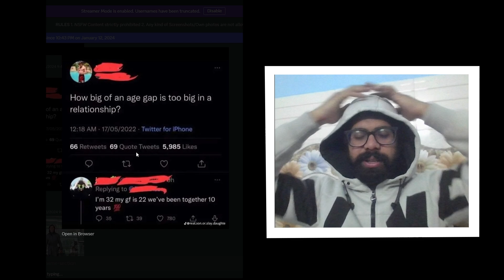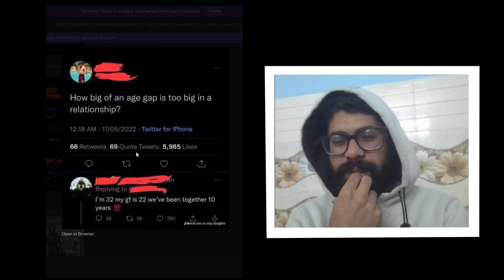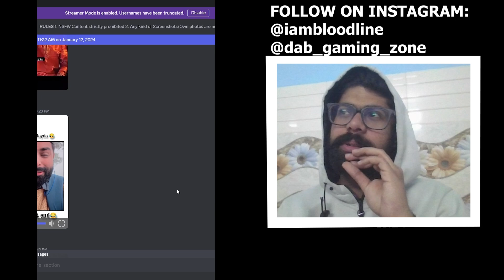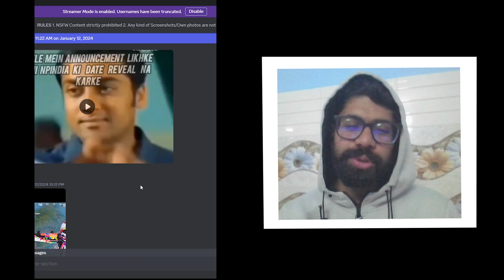Reacting to FUNNY MEMES😂| Meme Reaction #1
This Meme Reaction is packed with laughter and genuine, unfiltered responses. Don't miss out on the hilarity – hit play now and let the meme madness begin! 😂👍
Watch me stream different games at 10:30pm daily.
Socials =
UPI ID - abhishek050505-1@okaxis
Every Tip Is Appreciated